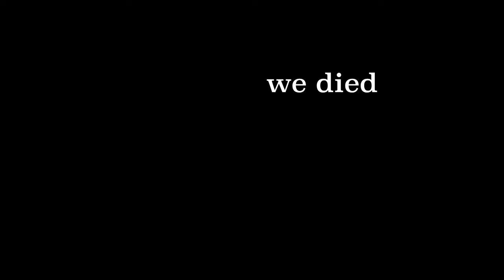ATLAS ADVENTURES- NEW SERIES ep1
Hey ya'll we are beginning a brand new series on atlas, more adventure, and a new experience